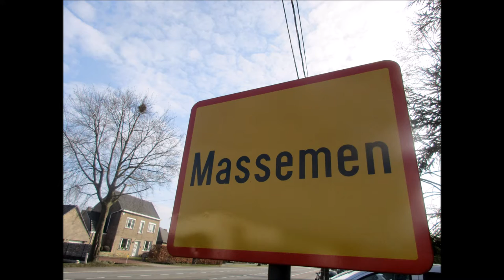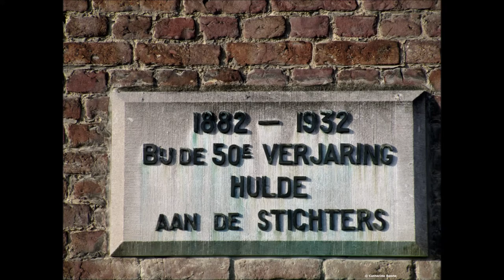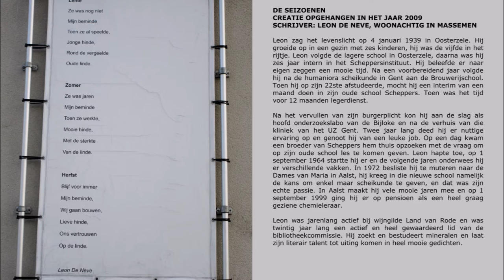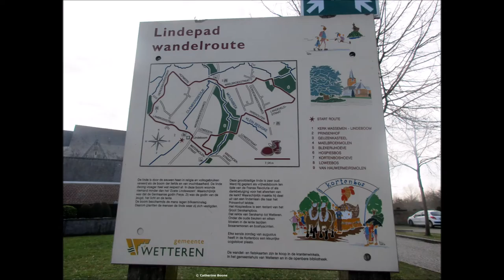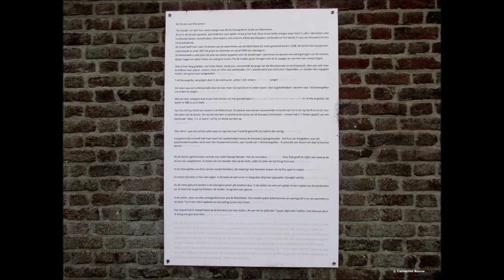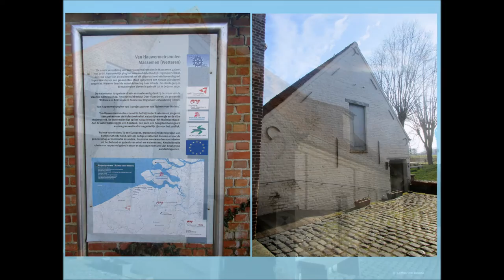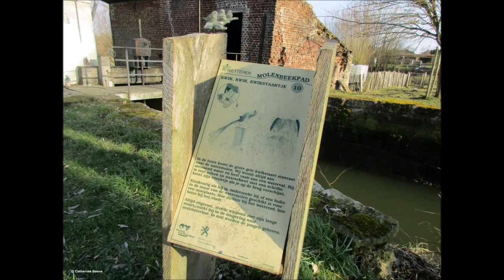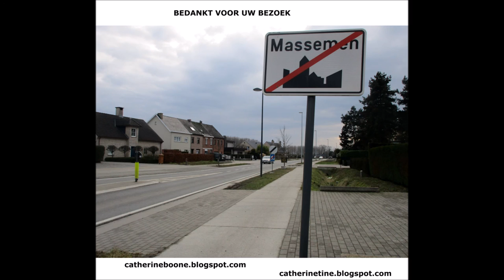Massemen : Dorp met veel natuur en erfgoed door Catherine Boone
Massemen, mooi en omgeven door een natuurrijk en idyllisch landschap. Het is een dorp onderdeel uitmakend van de stad Wetteren en gelegen in de Belgische provincie Oost-Vlaanderen. Het heeft een rijke geschiedenis achter de rug. Het is waard om het Dorpsplein genoemd te worden, de ontmoetingsplaats bij uitstek waar ook de Sint-Martinuskerk, de oude pastorij, de bibliotheek, een gedicht en enkele standbeelden pronken maar ook de hoogbejaarde (winter)linde mogen wij vast en zeker niet vergeten. In Massemen staat ook de Van Hauwermeirsmolen. Deze wordt voor de eerste keer vermeld op een kaart van de Gentse landmeter Horenbault uit 1592. Aanvankelijk was deze molen een dubbelmolen: een graan- en een oliemolen. De heren van Massemen, de prinsen d'Arenberg en de Merode, waren jarenlang eigenaar van deze watermolen. Vanaf 1812 was er een Van Hauwermeir molenaar. Sinds het jaar 2007 is de watermolen heel levend waarbij er meel wordt gemalen van tarwe, gerst, spelt en rogge. In deze film wandel je mee met enkele bekende en minder bekende plekken van dit heel gastvrij en gezellig dorp. Een absolute aanrader voor jong en oud (!).

Wil je meer weten over het dorp Massemen, klik dan

Er staat wel een foutje in: op 12:10 zet ik beeld van de molen met als onderschrift: Maelbroekmolen. Dat moet echter Van Hauwermeirsmolen wezen.